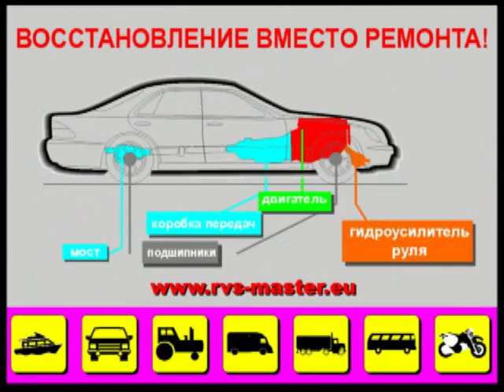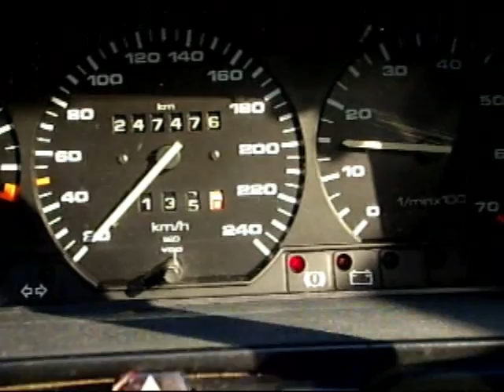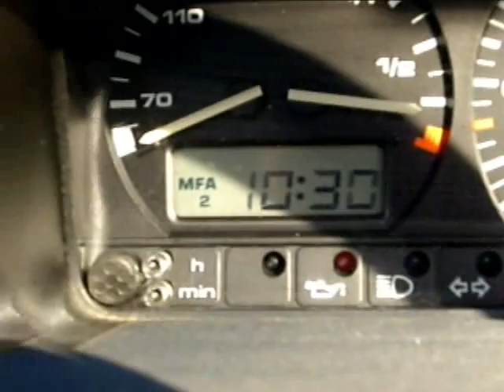RVS-Master #1 (gasoline engine treatment).mp4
Восстановитель бензинового двигателя формирует защитный слой металлокерамики на поверхностях трения. Толщина защитного слоя зависит от степени износа трущихся деталей, т.е. линейные размеры деталей восстанавливаются до номинальных значений. Это приводит к тому, что такие характеристики двигателей как компрессия и давление масла приходят в норму.
     Металлокерамический защитный слой обладает высокими эксплуатационными свойствами, за счет чего значительно снижается скорость износа, а следовательно, моторесурс всего двигателя увеличивается в несколько раз. Не требуется добавлять РВС-состав при каждой замене масла.

4 эффекта:

экономия топлива 5-15%
снижение CO/HC 50-70%
увелечение мощности двигателя
увелечение компрессии в цилиндрах